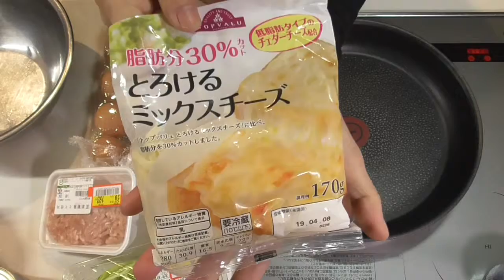Omelette | Japanese Cooking Database | 今日の料理動画081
The contents of this omelet are minced chicken and cheese. Sometimes I use bacon or seafood.
In the finishing process, it is difficult to drop on a plate. I fail once in three times.